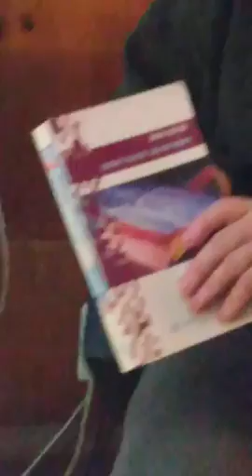Plain talk on the word patient